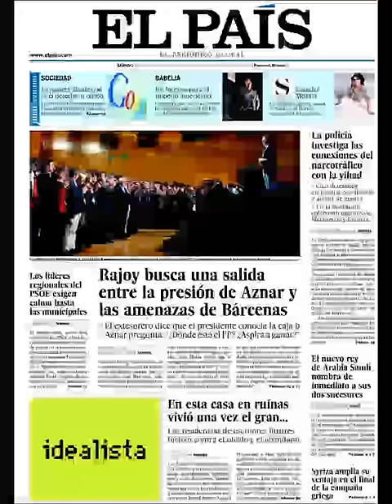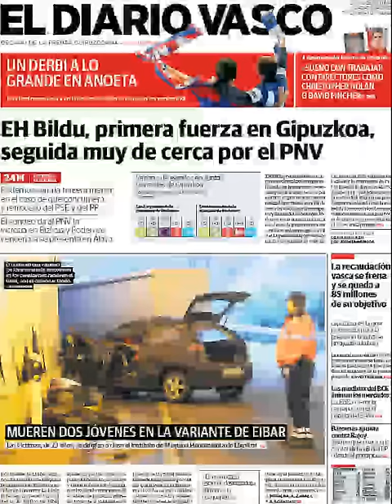Noticias Sábado 24 Enero 2015 Principales Portadas Titulares Diarios Periódicos España Spain News